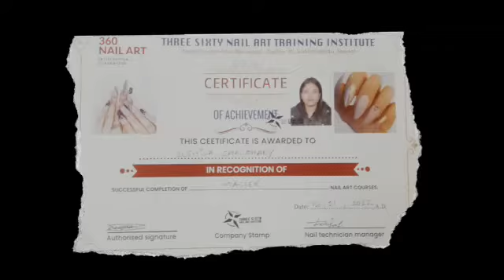Free videos for Basic nail art training course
Basic nail art course duration is 7 days. In this video you will learn how to clean nail tips & nail glue . How to use filer ,  buffer , cutical pusber. how to use primmer and color gel polish.